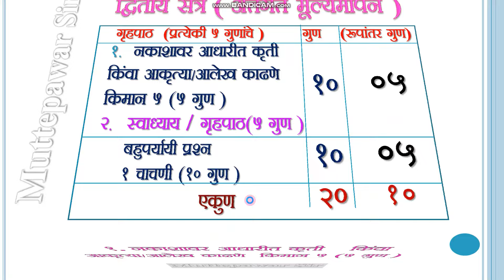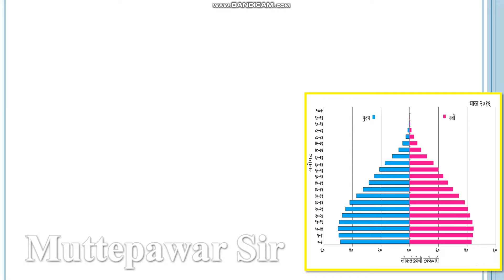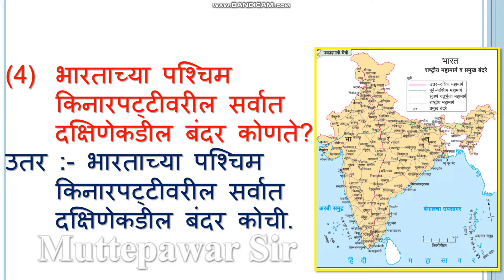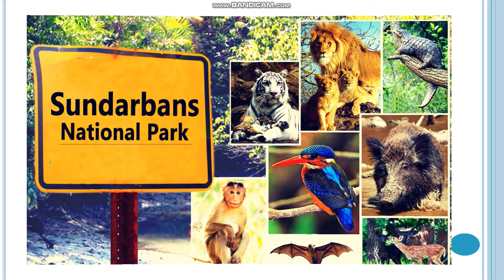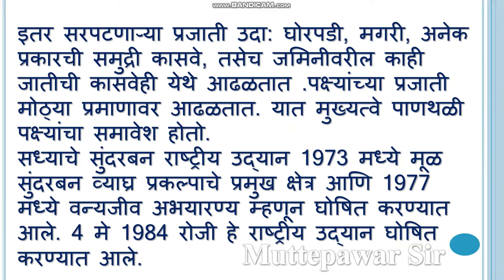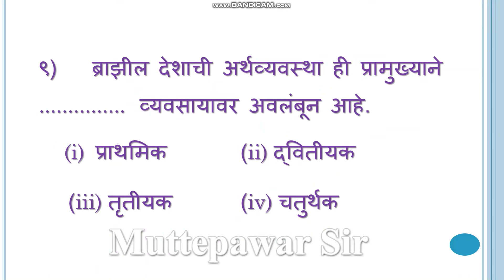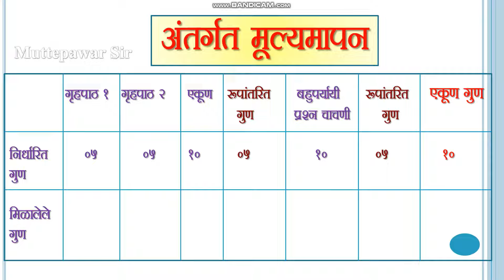अंतर्गत मूल्यमापन इयत्ता 10 वी भूगोल |antargat mulyamapan Bhugol | sscboardexam2025 |Muttepawar Sir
नवनीत (विकास)अंतर्गत मूल्यमापन नोंदपुस्तिका (लिखित उत्तरासह)

🌈सराव परीक्षा मार्च 2025
(लिखित उत्तरासह व PDF ची लिंक व्हिडिओ च्या डिस्क्रिप्शन बॉक्स मध्ये दिली आहे.)
🌏 विषय भूगोल👇👇

भूगोल सुधारित अंतर्गत मुल्यमापन 2022,